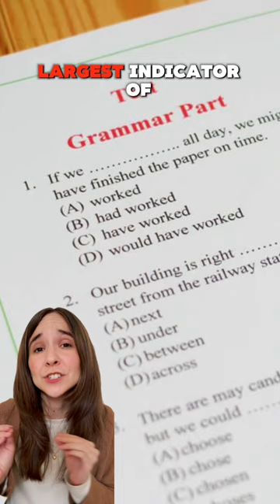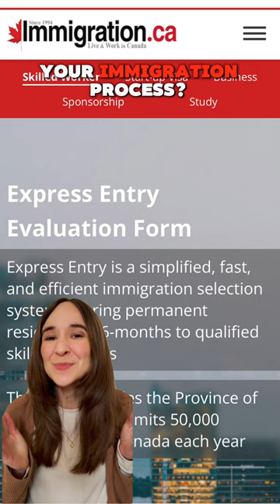Express Entry Weekly Roundup (May 6 - 10)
Join Melissa from Immigration.ca, to break down this week’s federal and provincial draws!

📢 Key Highlights:
🔹 Quebec: 1,415 invitations with a focus on French proficiency and job offers outside Montreal.
🔹 British Columbia: 77 invitations targeting tech, construction, childcare, healthcare, and veterinary care.
🔹 Manitoba: 371 Letters of Advice to Apply (LAAs) across multiple streams.

👉 Ready to start your immigration journey? to fill out our free evaluation form.

🔔 FOLLOW us to stay up to date on the latest immigration news!